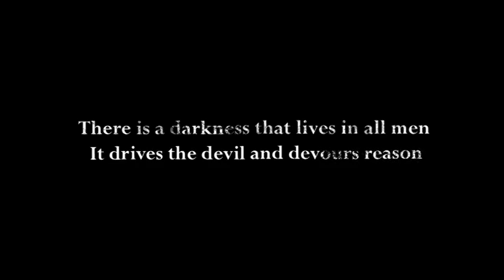The Hunger - Lincoln Townley - extract 6: Out for a Run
Lincoln Townley reads a short excerpt from his memoir, The Hunger